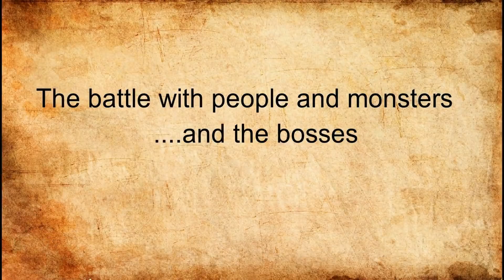The Monk and Warrior trailer 3